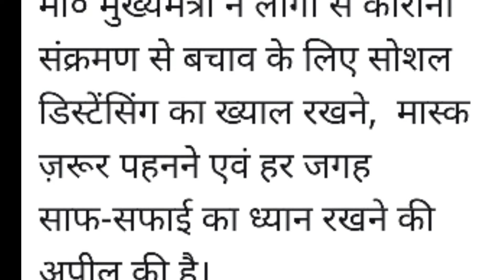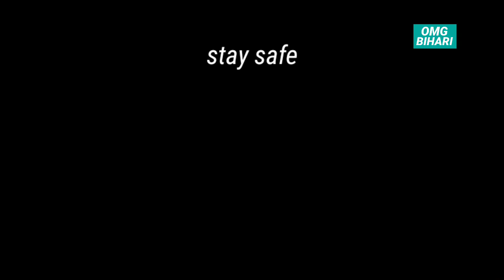मुख्यमंत्री नीतीश कुमार : बिहार की जनता से अपील IBihar news latest updates I Omg Bihari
बिहार के मुख्यमंत्री नीतीश कुमार ने गुरुवार को मुख्य सचिव एवं अन्य वरीय अधिकारियों के साथ कोरोना संक्रमण की वर्तमान स्थिति को नियंत्रित करने एवं रोजगार सृजन के कार्यों की उच्चस्तरीय समीक्षा की. समीक्षा के क्रम में मुख्यमंत्री ने कहा कि ग्रामीण क्षेत्रों में आवास की योजनाओं पर विशेष ध्यान देने की आवश्यकता है. उन्होंने कहा कि प्रधानमंत्री आवास योजना (ग्रामीण), मुख्यमंत्री ग्रामीण आवास योजना के लाभुकों को जल्द से जल्द लाभ दिलाना सुनिश्चित किया जाये. मुख्यमंत्री वास स्थल क्रय योजना के तहत भी लोगों को तेजी से लाभ दिलायें. मुख्यमंत्री ने मुख्य सचिव को निर्देश दिया कि ग्रामीण विकास विभाग से समीक्षा कर इसका अनुपालन सुनिश्चित करायें.